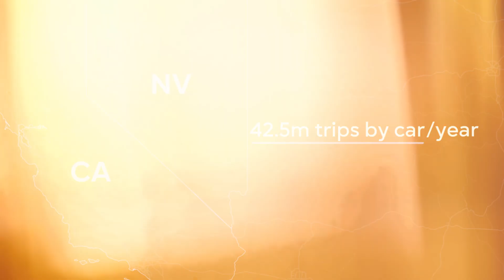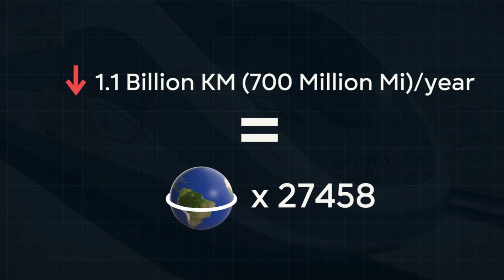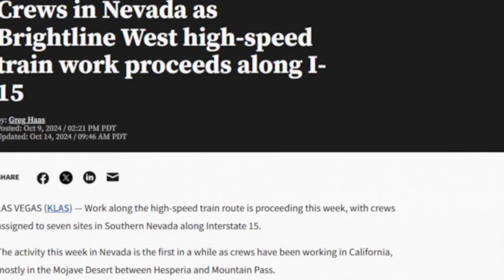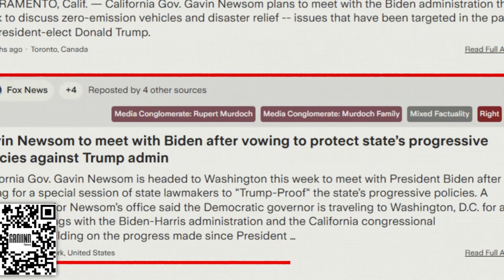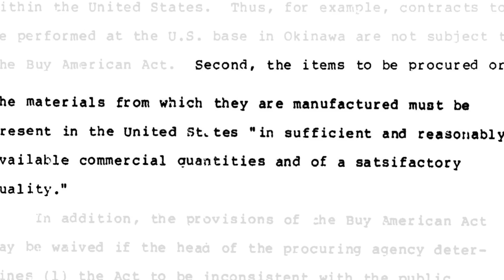America's $12BN High-Speed Rail to Las Vegas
In preparation for the Summer Olympics in 2028, the USA is taking on an ambitious project to connect Las Vegas in Nevada with Rancho Cucamonga, just east of Los Angeles in California.

But can they be successful this time? And will they finish in time with only 4 years left on the clock? Let's find out.